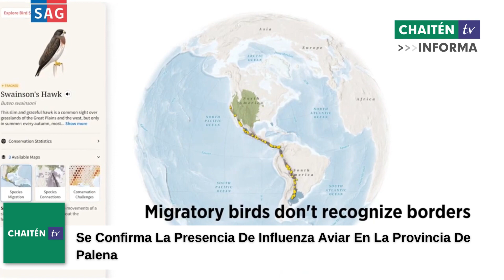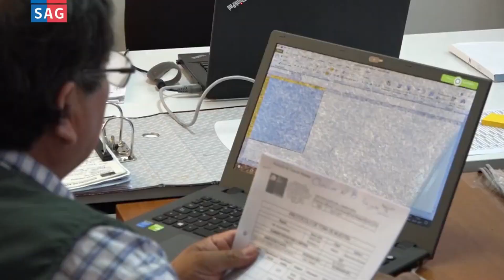Se Confirma La Presencia De Influenza Aviar En La Provincia A De Palena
SAG INTENSIFICA VIGILANCIA EN LA COMUNA DE CHAITÉN TRAS CONFIRMARSE LA PRESENCIA DE INFLUENZA AVIAR EN AVES SILVESTRES
• Cisnes de cuello negro en el sector Bahía Pumalín arrojaron positivo a la variante de alta patogenicidad, H5N1.
El Servicio Agrícola y Ganadero, SAG, detectó el primer caso de Influenza Aviar de Alta Patogenicidad (IAPP) en la provincia de Palena, en cisnes de cuello negro ubicados en la Bahía Pumalín, comuna de Chaitén.

Se reitera que para el caso de aves silvestres y de traspatio las denuncias deben efectuarse al SAG al correo ó , al call center 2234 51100, al whatsapp ó al fono celular 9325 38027. En el caso de fauna marina, el canal de comunicación con SERNAPESCA es a través de su call center, llamando al 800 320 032.